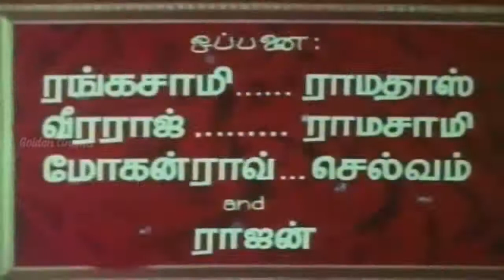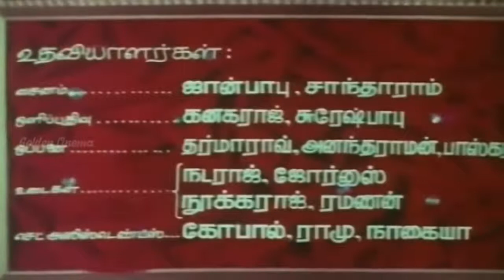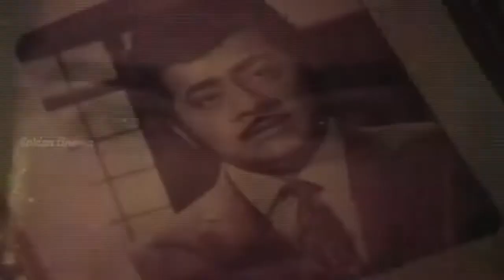எங்கள் தங்க ராஜா திரைப்படம் Engal Thanga Raja Full Movie HD Sivaji,Manjula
Cast
Sivaji Ganesan as Dr.Thangaraja / Pattakathi Bhairavan
Manjula as Vasanthi
Sowcar Janaki as Kanaga (Thangaraja Sister)
Major Sundarrajan as Bai
R. S. Manohar as Vedhachalam (Enimy role)
S. V. Ramadoss as Dharmalingam (Vedhachalam Assistent Enimy role)
Nagesh as Gopi (Thangaraja Friend)
Rama Prabha as Radha (Gopi wife)
Ganthimathi
CID Sakunthala as Rani (Dancer)
Master Giri as (Young Thangaraja)
Gemini Mali as Ramlal Sett

Movies
ShortFilms
Special Programs
Events
Movie News